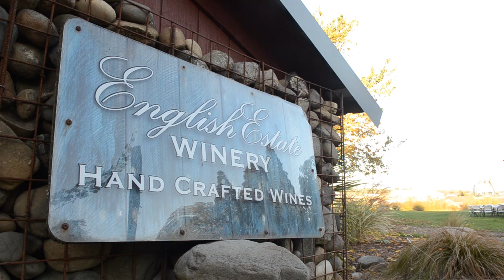English Estate Winery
Carl English, co-owner of English Estate Winery, talks about his east Vancouver winery and tasting room. Video shot by Paul Suarez and Sue Vorenberg.